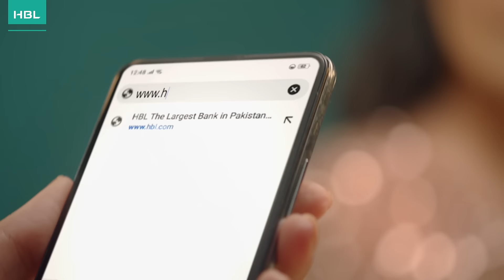HBL Digital Account Opening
Why visit the branch when you can open your bank account online?